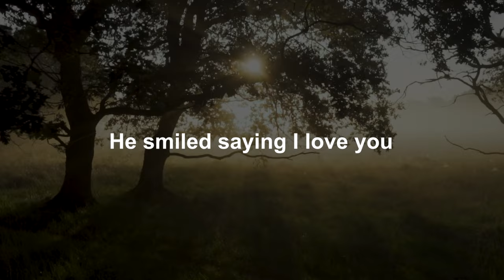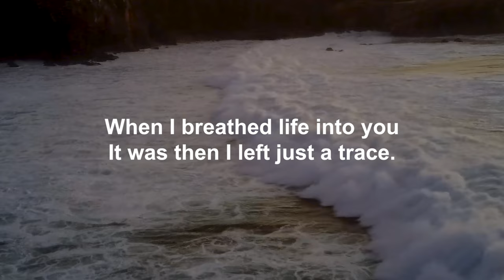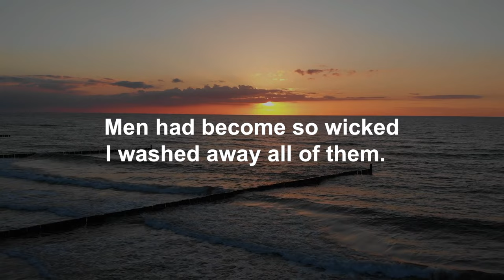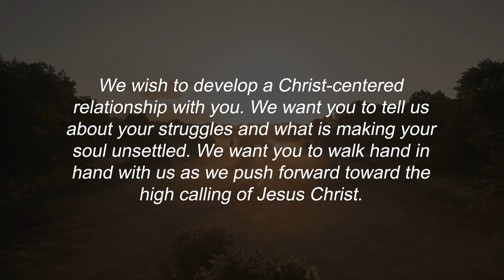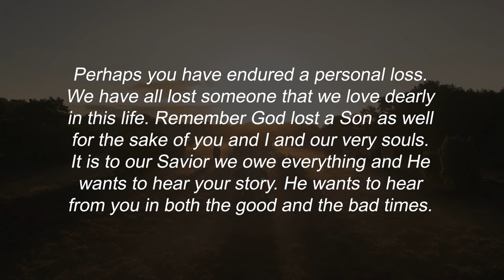Worth By Mark Anthony Grubb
We want you to tell us about your struggles and what is making your soul unsettled. We want you to walk hand in hand with us as we push forward toward the high calling of Jesus Christ.  Perhaps you have endured a personal loss. We have all lost someone that we love dearly in this life. Remember God lost a son as well for the sake of you and I and our very souls. It is to our savior we owe everything and he wants to hear your story. He wants to hear from you in both the good and the bad times. As Hagar said 'he is the God who sees. I tell you he also is the God who hears. Is your heart right with God my friend? If you are honest with both yourself and the Lord you know the answer right away to that question. Satan has covered this world with a darkness that is full of sin and misery. But you and I just fight against the darkness of these sad times. Pray for those who have harmed you emotionally and perhaps even physically. Allow God to soothe all of those wounds that still bleed.

We hope to see you soon on the site. Request prayer from us. Let us pray for deliverance for you and with you. Perhaps you would like to become a pathfinder with us and make a donation so we can continue to put out both the word of God and help Mark share his gift with you. Tell everyone about us and remember. God loves you and we love you too!